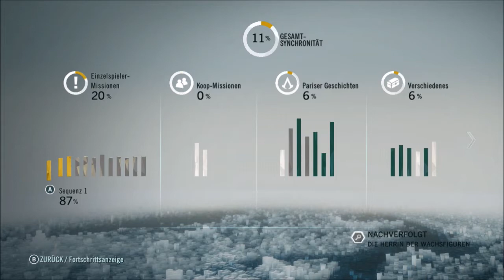Amputationen und Sadismus // Let's Play Assassin's Creed Unity #017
Paris, Ende des 18. Jahrhunderts, Französische Revolution.
Das einfache Volk lehnt sich gegen die Aristokraten auf und tobt auf den Straßen der Stadt, es herrscht Chaos.
Nach dem Tod seines Vaters, wächst der junge Arno Victor Dorian als Mündel im Hause de la Serre auf.
Vom Konflikt zwischen Templern und Assassinen ahnt er nichts, bis er zu Unrecht des Mordes bezichtigt und inhaftiert wird.
Dies ist der Beginn eines außergewöhnlichen Action-Abenteuers in der offenen Welt von Paris, bei dem wir Arno aus der Third-Person-Perspektive auf seinem Weg zum Meister-Assassinen folgen.
Mit unseren Brüdern im Geiste können wir bestimmte Missionen auch kooperativ bestreiten.
Nach und nach erlernen wir die Feinheiten unseres Handwerks, begegnen interessanten, historischen Persönlichkeiten und decken die wahren Hintergründe der Revolution auf.
Wagt mit mir den Sprung ins Abenteuer!

Spielname: Assassin's Creed Unity
Erscheinungsjahr: 2014
Entwickler / Publisher: Ubisoft Montreal / Ubisoft
Genre: Action-Adventure